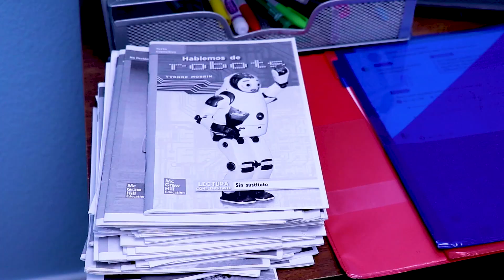PJ หน้ากากในชีวิตจริง! | ชการแลกเปลี่ยนพลังงาน | PJ หน้ากาก Thai